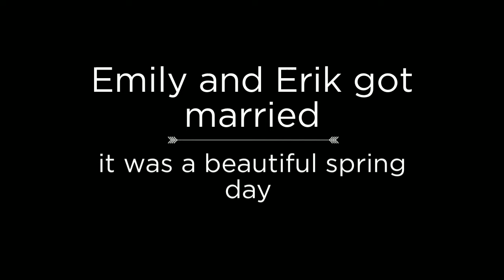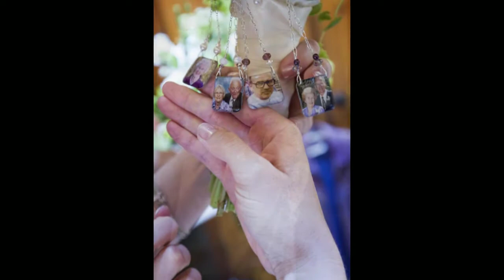Mountain Terrace Woodside Wedding E n E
Emily and Erik's awesome wedding day at Mountain Terrace, Woodside